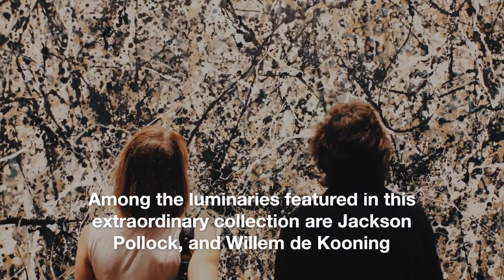David Geffen: the most valuable art accumulation in sole ownership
Enriched with a curated selection of influential figures from the mid-20th-century art world, the Geffen compilation is estimated to embrace around 50 exceptional artworks. Distinguished art connoisseurs such as Richard Polsky have commended Geffen's perceptive instincts, acknowledging his innate "intuitive grasp of excellence." Rather than accumulating a vast array of pieces, Geffen has deliberately opted to invest in a limited but priceless array of artworks. The renowned David Geffen Art Collection derives its prestige from a series of exceedingly sought-after and nearly unattainable artistic treasures, acquired or divested with impeccable timing.

Among the cherished items he chose to transfer through private auctions are believed to include Willem De Kooning's "Clam Digger," Jasper Johns' "O through 9," Robert Rauschenberg's "Winter Pool," and Jackson Pollock's "No. 8, 1950." In 2016, reports emerged indicating that he amassed a staggering $1 billion from art sales, which notably included Pollock's "Number 17A." Just before the onset of the pandemic, he secured David Hockney's "The Splash" for $30 million at an auction in London.

David Geffen's foremost strengths in his art transactions lie in his impeccable discernment and cultivated taste for fine art. One of the most memorable anecdotes illustrating his expertise in collecting art involves a diplomatic maneuver with the Iranian government. In 1994, Geffen orchestrated an exchange, offering a prized Persian manuscript to the government in exchange for a de Kooning masterpiece housed in the Tehran Museum.

Other remarkable art investments include Jasper Johns' "Target with Plaster Casts," dating back to 1955, which he acquired from Leo Castelli for $13 million in 1993, and another work by the same artist titled "Out the Window," from 1959, which he secured from Sotheby's for $3.63 million in 1986. Additionally, there's the previously mentioned acquisition of David Hockney's "The Splash," a painting from 1967, for which he paid $30 million.